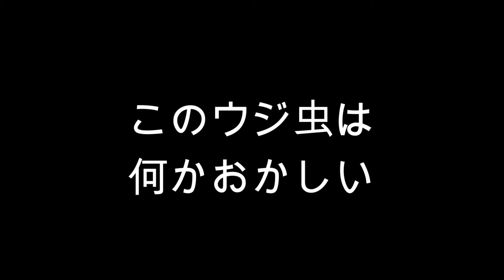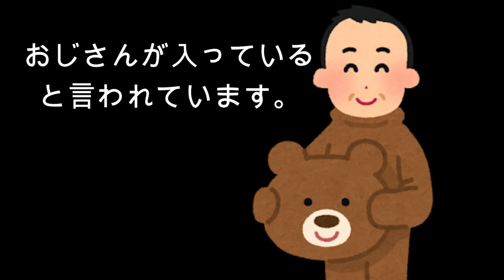【閲覧注意】ウジ虫の皮をはがして中身をとりだすと…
注意！ウジ虫の大群が出ます